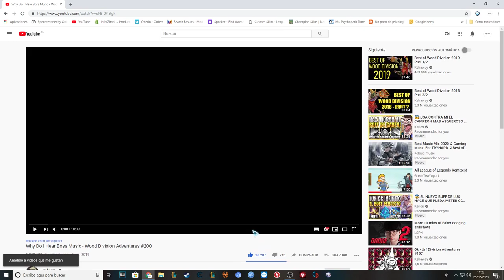「LOL」Wood Division Adventures #200 | Vídeo Reacción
Espero que lo disfrutéis. Cualquier cosa la podéis dejar en los comentarios :)